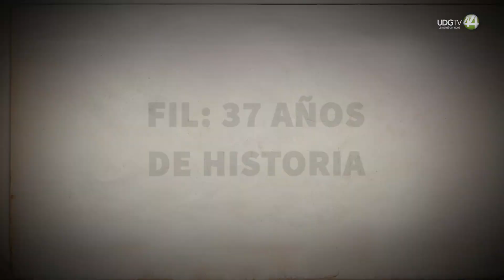Los discursos que han hecho historia durante FIL Guadalajara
A lo largo de cada edición de la Feria Internacional del Libro de Guadalajara (FIL) han resonado discursos poderosos que dejaron huella en la memoria colectiva. Estos momentos, ya sea en las inauguraciones, en aperturas de salones, condecoraciones o en presentaciones de libros, han capturado la esencia del evento literario más grande de habla hispana. A continuación, recordamos cuatro discursos memorables que han marcado su historia.